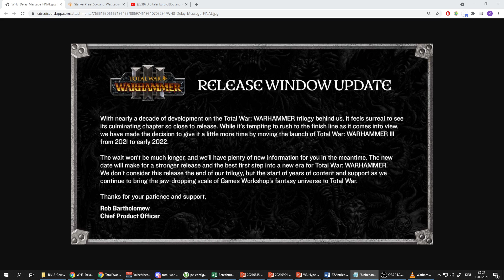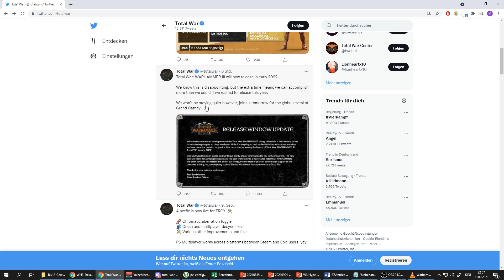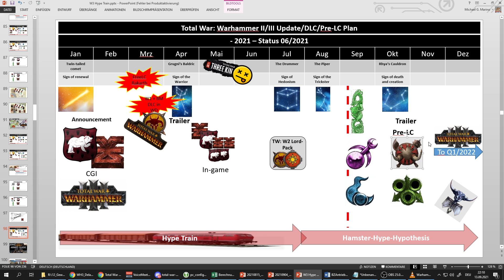Warhammer 3 VERSCHOBEN - CATHAY REVEAL HEUTE - Total War: Warhammer 3 NEWS